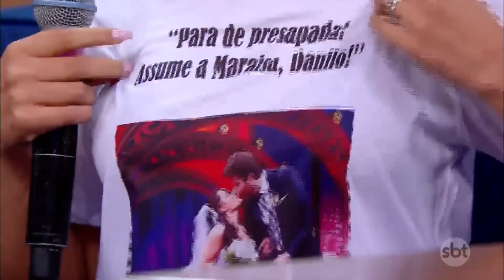Lisandro, o último romântico | The Noite (27/05/22)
Vocês se lembram do casal Lisandro e Hadassa?